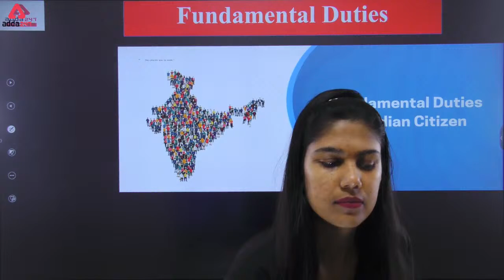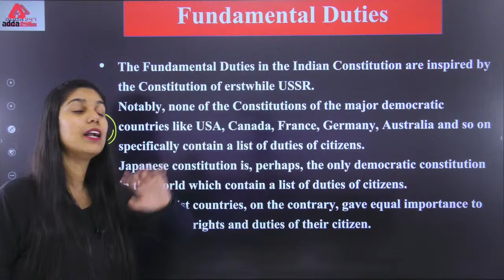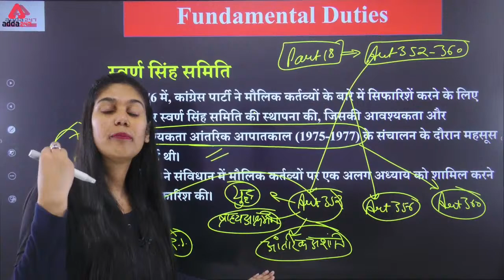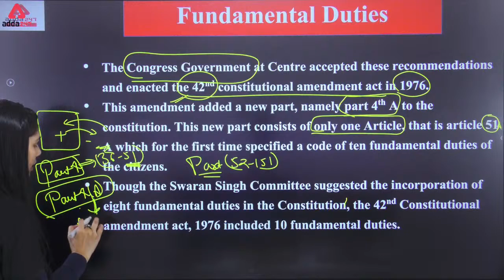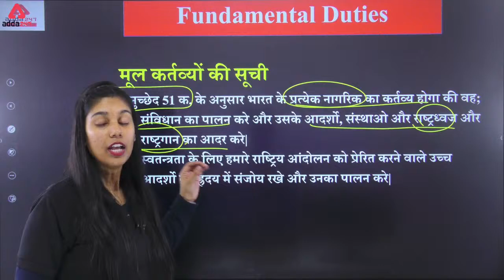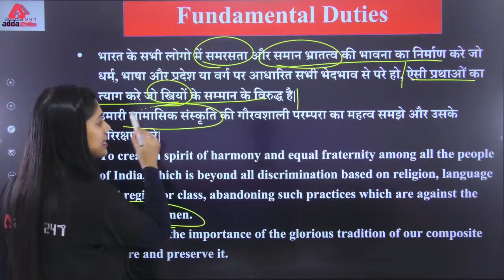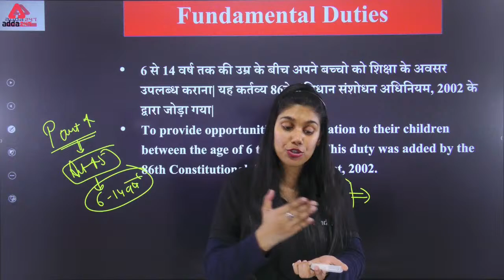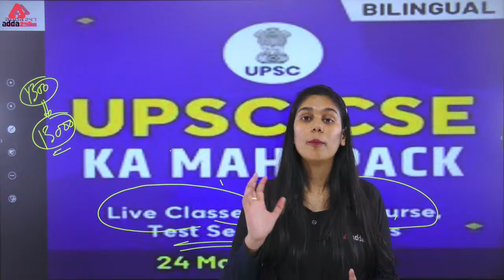State PCS Exam | State PCS Polity | Fundamental Duties Swaran Singh Committee Recommendations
State PCS Exam | State PCS Polity | Fundamental Duties Swaran Singh Committee Recommendations | State PCS Previous Year Question Papers | State PCS Ki Taiyari Kaise Kare | State PCS Preparation

7:15 AM:-Current Affairs: All Competitive Exam
8:00 AM:-Hindu Editorial: UPSC/State PSC
9:00 AM:-History: UPSC CSE 2022
10:00 AM:-Geography: UPSC CSE 2022
11:00 AM:-Science & Tech: UPSC CSE 2022
12:00 PM:-Polity: UPSC CSE 2022
3:00 PM:-CSAT Maths
4:00 PM:-Mains Answer Writing
5:00 PM:-Environment: State PCS 2022
6:00 PM:-Science & Tech State PCS 2022
7:00 PM:-History: State PCS 2022
8:30 PM:-Geography: State PCS 2022
10:00 PM:-Mapping: State PCS 2022, Polity Master Class

1. Learn from the best faculties
2. In-depth analysis
3. Exam planning strategy
4. Best question solution
5. Time management